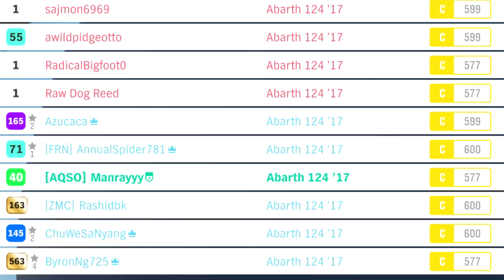Udah Pelan, FWD, Nyewa Pula - [Forza Horizon 4]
SUMMER SEASON 8 RACE!!